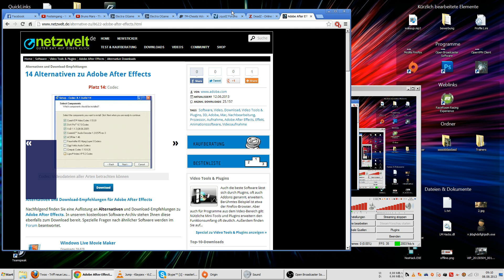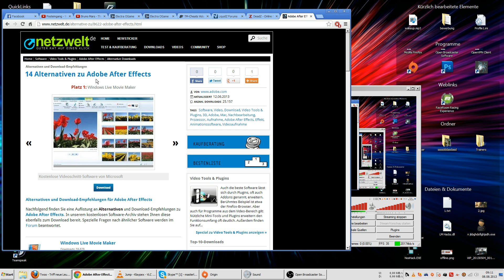Free Alternate to Adobe After Effects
this channel is deprecated. new videos/streams on this channel so finally i found the best alternate to after effect
or not ?